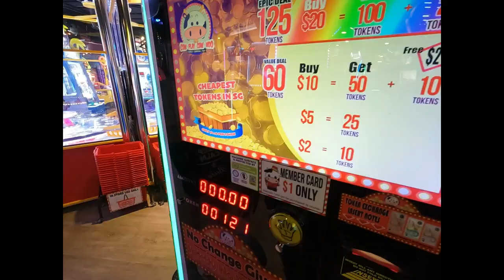Work Life Balance ??? | Productivity Vlog | Wang Qiuyu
Is work life balance achievable or just a dream? In this video, I share my opinion on how setting a clear boundary between work and life could possibly cause you more stress and frustration and why I adopt a work life integration approach to my lifestyle.

If you want to watch me talk about some personal financial tips, together with my other co-hosts, Ken Teng (aka Chickengenius) and Benny Ong, hop over to CafeMoney.